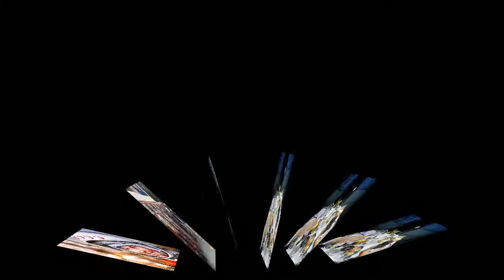Ностальгия по тем временам Майский Жук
Слова: Владимир Арапов

Ностальгия по тем временам

 synthesizer
На окнах решётки, железные двери,
Сидим по квартирам, как дикие звери.
В руках айфоны, везде домофоны
И правят то нами чужие законы!
 Ещё не истёрлось из памяти время,
 Когда населяло страну наше племя:
 Где не было столько высоких заборов
 И хитрых, с сиреной, надёжных запоров.
  sax & flute & horn
Где жили все просто и всем доверяли,
Лишь временем дружбу свою проверяли.
Совсем, как родные, с соседями были,
По праздникам весело пели и пили.
  guitar solo "Праздники"
Делили и радость, и боль пополам,
И всё по-плечу в те года было нам!
Учились, работали, строили, жили,
Где старшие люди примером служили.
  harmonica solo "Пример"
Никто не боялся ходить по ночам
И там доверяли здоровье врачам,
Там слово «учитель» — само уважение,
К милиции там относились с почтеньем.
  guitar
 Где в Армии служба — считалась за честь!
 Ну, кто теперь скажет где... всё это есть?
  garmonica solo "Ностальгия"
Где чистая пища, где воздух, вода,
Которой гордился народ наш всегда?
Мы сами от нынешней жизни устали:
Так всё изменилось - другими мы стали!
 И лишь, ностальгия по тем временам –
 И грустно, и страшно становится нам!"
  synthesizer
P.S.
Доллар да рубль там не правил законом,
Народ не прельщался серебряным звоном
Монет и шуршащих в карманах бумаг,
Там все помогали стране «просто так»!
 Великие стройки, мосты и заводы
 И космос, и флот — всё подвластно народу!
 Мир, равенство, братство - не просто слова,
 Там о завтрашнем дне - не болит голова.

14 марта 2018 из альбома "Майский Жук - Подснежник" 2018